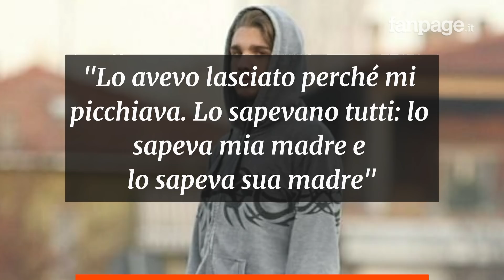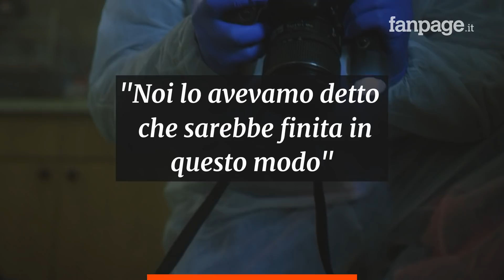Parma, 18enne ucciso con 24 coltellate dall'ex della fidanzata: "Tutti sapevano che era violento"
Ad accoltellare Daniele Tanzi è stato l’ex della fidanzata Maria Teresa Dromì. Patrick Mallardo imputava al 18enne la fine della sua relazione con la ragazza, così ha teso alla coppia un vero e proprio agguato. Ha inferto 24 coltellate al ragazzo per poi fuggire e confessare il delitto poche ore dopo.